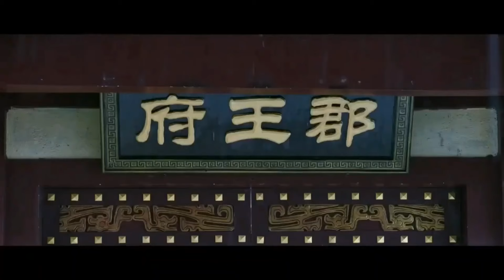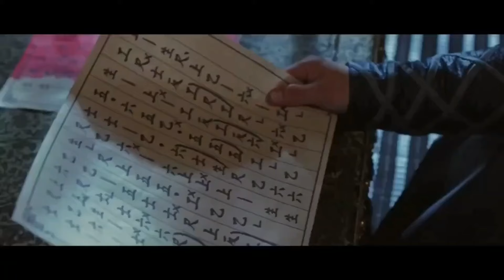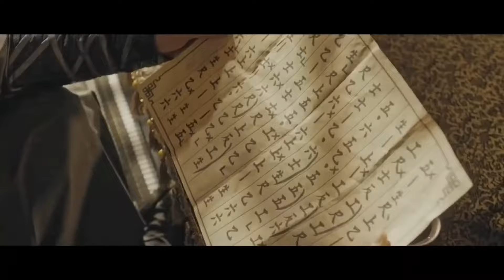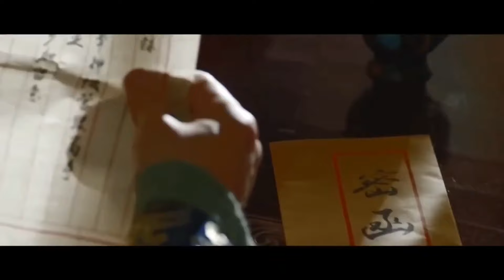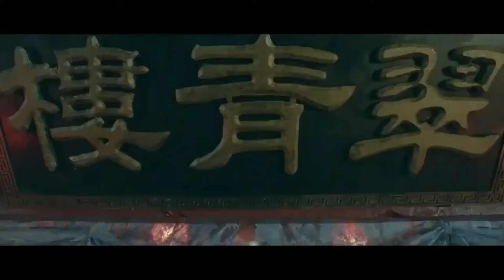phim võ thuật hay nhất Dương lôi đao pháp bí kíp thất chuyển (full thuyết minh)